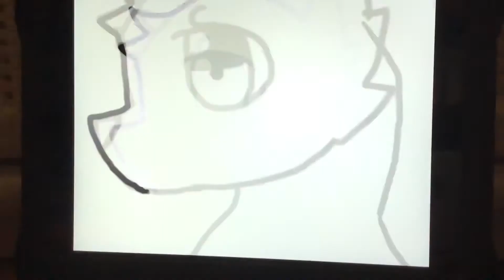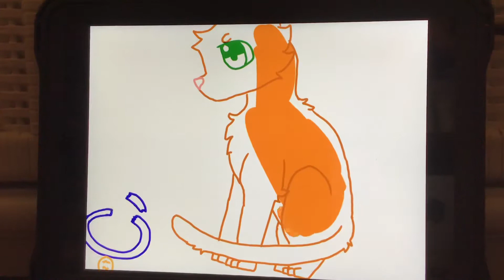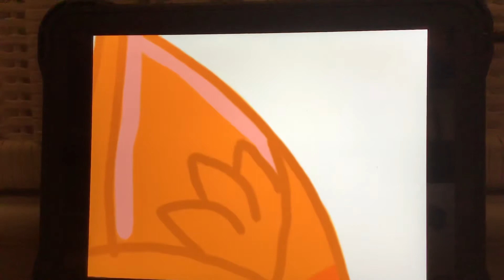Rusty (Firestar) Speedpaint Warrior Cats ~* Into the Wild*~ (30 SUBSCRIBER SPECIAL!)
Hey guys! Sorry my speedpaints never have any music but here ye go! I hope you liked it!